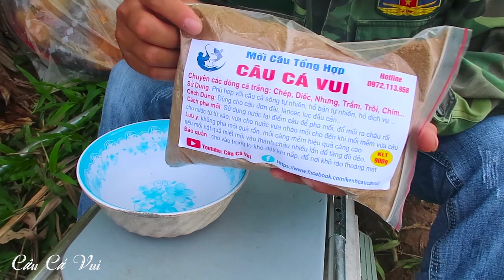Câu Đài Nghiệp Dư ➣ Mùa Cá Bé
Mùa này cá bé, cá con rất nhiều các bác ạ. Để có được một điểm câu cá giải trí yên tĩnh, thanh bình mà lại có nhiều cá(mặc dù cá không được to) như thế này thật là quá khó khăn. Thôi thì lại gà què ăn quẩn cối xay vậy, cứ chỗ nào có cá để phục vụ đam mê là chúng ta ngồi thôi phải không các bác.
► Xem thêm:
► Nội dung hay và hữu ích hãy ủng hộ kênh đạt mốc 50.000 người đăng ký nhé!
► Chúc các bác luôn có những giây phút giải trí tuyệt vời nhất trên kênh!
© Bản quyền thuộc về Câu Cá Vui
© Copyright by Câu Cá Vui Production - Do not Reup